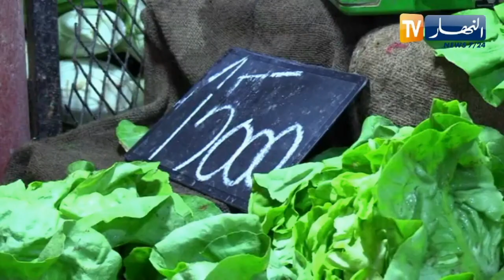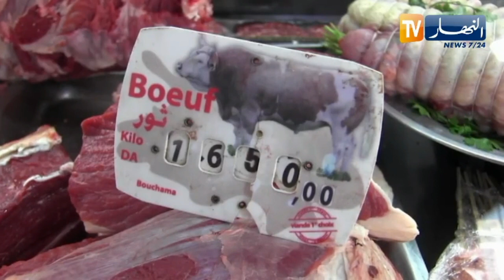رمضان 2021.. وعود لم تتحقق أسعار مرتفعة وطوابير مستمرة